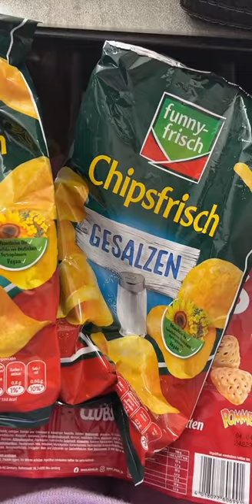Mampferskandal!👀 elanhelo shortvideo shorts snacks skandal short shortsvideo flensburg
💕💗 ⇓ Weitere Infos ⇓ 💗💕

🔴🔴BESCHREIBUNG🔴🔴

► SOCIAL MEDIA ◄

➔ MEINE AUSSTATTUNG